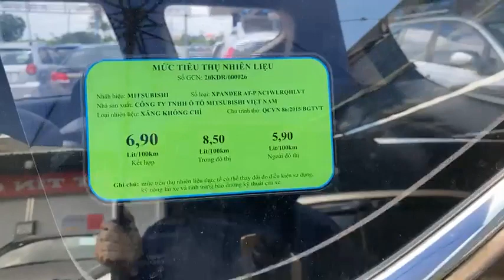Lê Hương đại hạ giá xe ô tô cũ hải dương mới nhất #145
Lê Hương đại hạ giá xe ô tô cũ hải dương mới nhất. liên hệ trực tiếp đến Zalo 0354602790 để được tư vấn và hỗ trợ thủ tục mua bán trao đổi ký gửi xe xin cảm ơn.